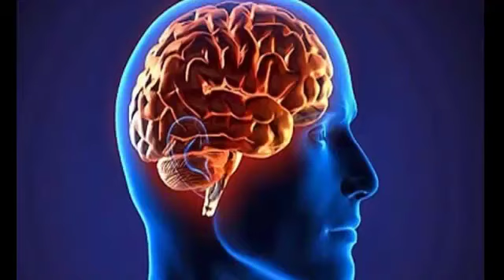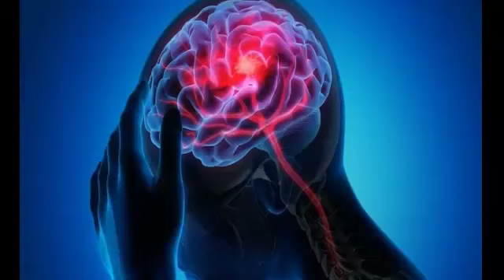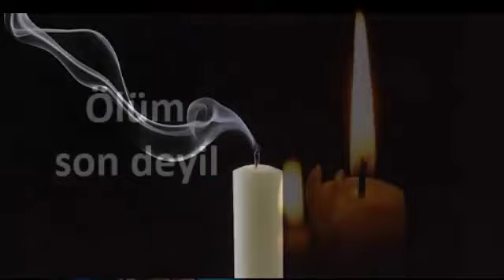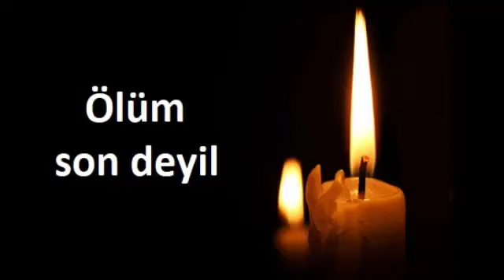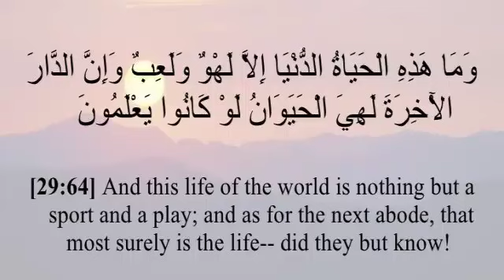Ölüm qorxuludurmu? Qəbirdə bizi nə gözləyir?